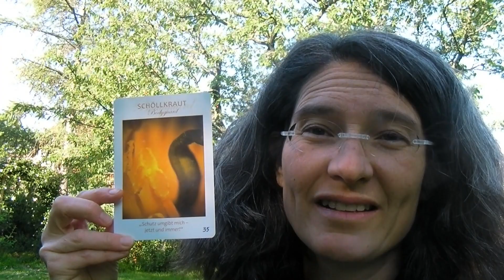Hausapotheke für die Seele: das schützende Schöllkraut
Pflanzen können uns auf seelischer und körperlicher Ebene stärken. Das Schöllkraut setzt sich mit all seinen Mitteln für dich ein.
Aus dem Buch/Kartenset "Wildkräuter" (Pelzl/Gruber)